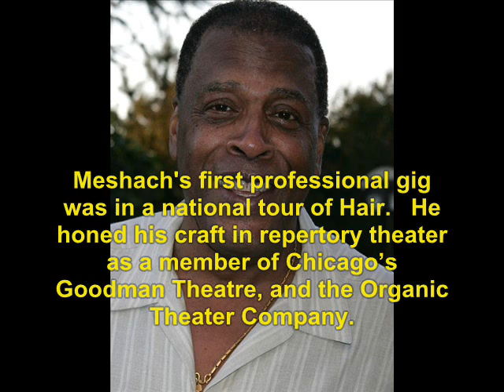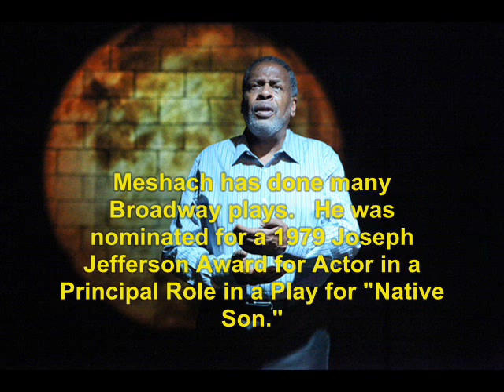A Tribute to Meshach Taylor